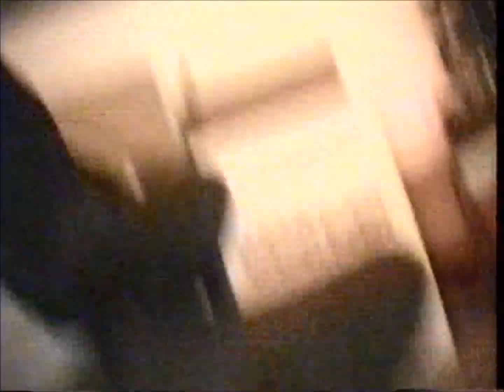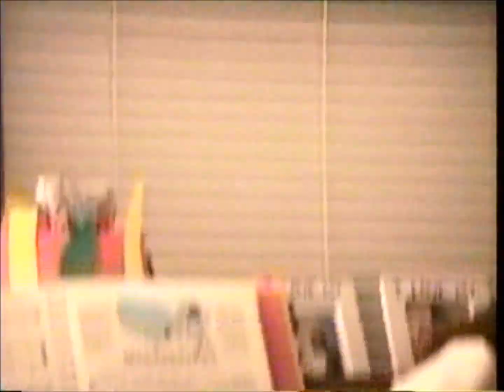Xmas 1993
Family Christmas December 25, 1993